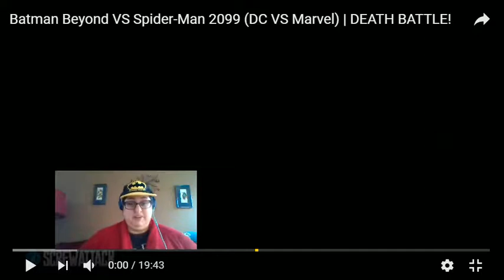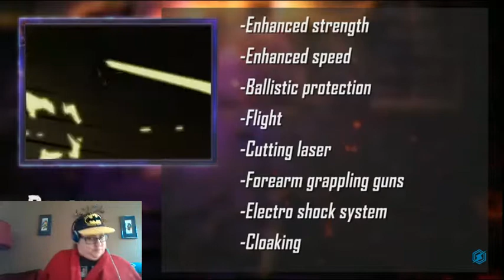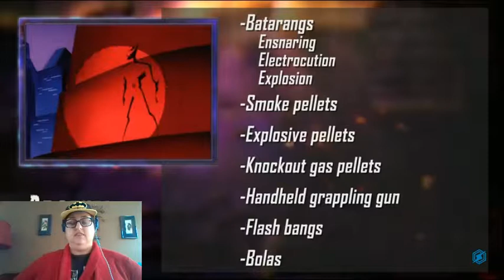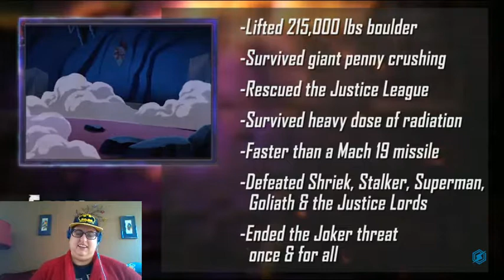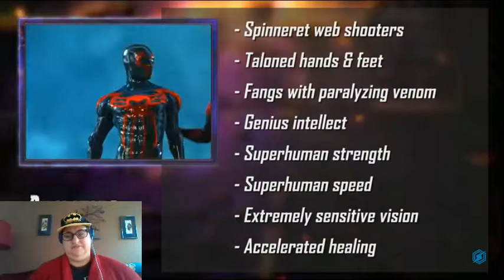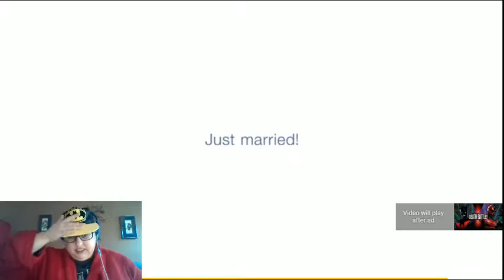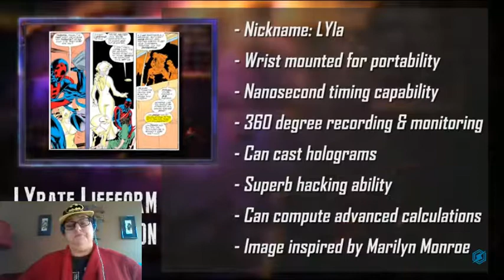Blackjack Reacts to DEATH BATTLE--Batman Beyond vs Spider-Man 2099 PART 1!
And again another crash. This just covers the analysis part up to about 3/4ths of the way through "Miggy".

I can't get over that nickname.